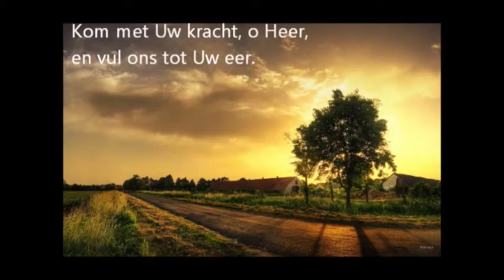Jezus vol liefde